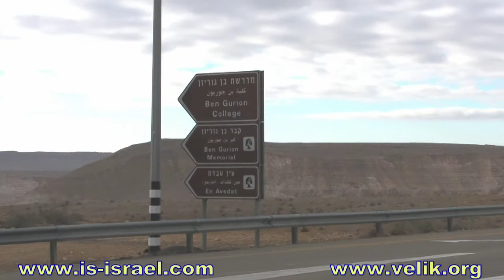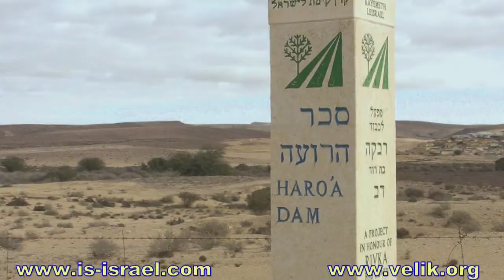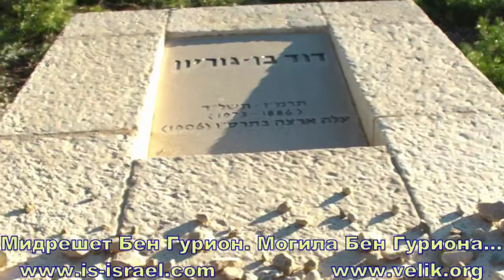Велопоход. Мидрешет Бен Гурион - горы Халуким и Царур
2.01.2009. Израиль. Мидрешет Бен Гурион - горы (хар) Халуким и Царур (Центральный Негев)